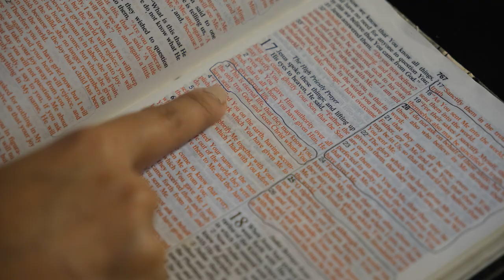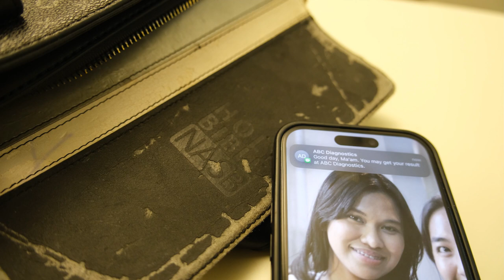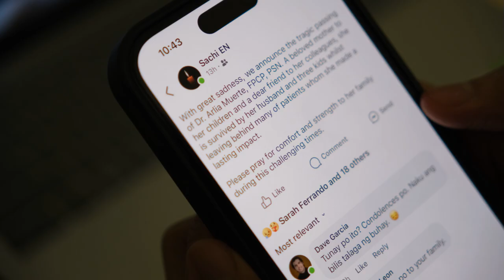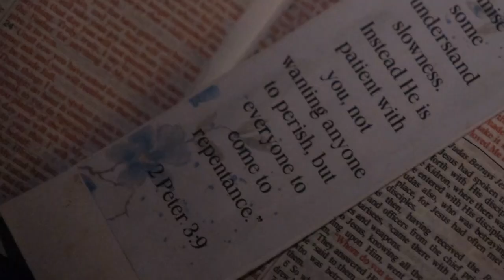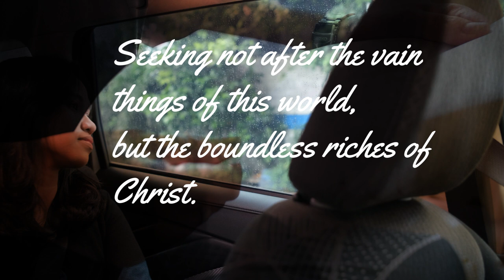Alle / Likha Short Film Lab 2024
“ALLE”
Directed by Hannah Marina L. Razon

Synopsis: Despite attending church, Alle feels distant from God—until a life-altering moment opens her heart to grace. Her story unfolds as she embraces faith like never before. Will this be the beginning of a new life for her?

Verse Inspiration: "Now this is eternal life: that they know you, the only true God, and Jesus Christ, whom you have sent." (John 17:3)